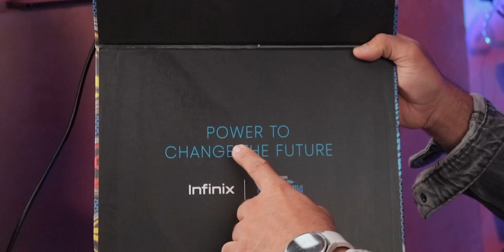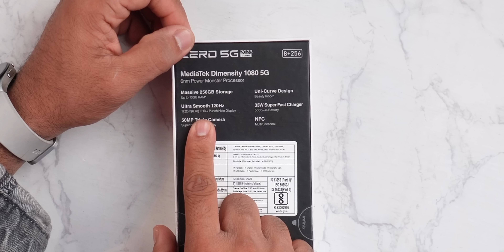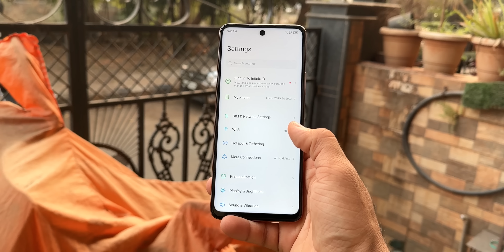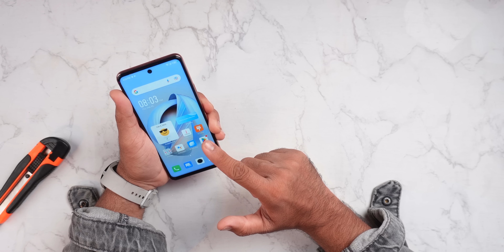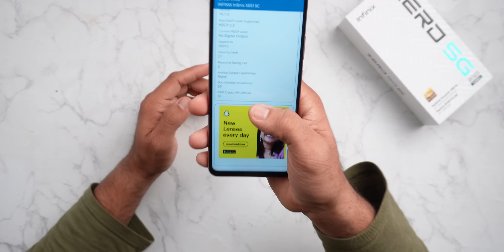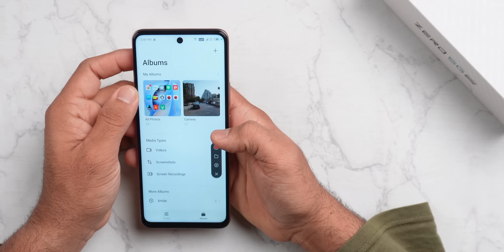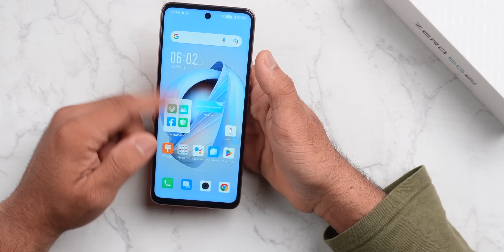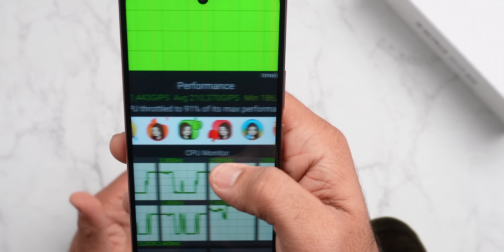Infinix Zero 5G TURBO 2023 Unboxing - DM 1080🔥 | 8+256GB 😍 | 50MP triple Camera📷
Hey, Guys, this is the Unboxing and First Impression overview of the Infinix Zero 5G Turbo 2023, it comes with MediaTek Dimensity 1080 Chip and a 50 MP Triple Camera, and also it has a 5000mAh Battery with 33 Watt Fast Charger.

Note: This is not a Paid Video but the Products Was Provided by the brand as a Review Unit.